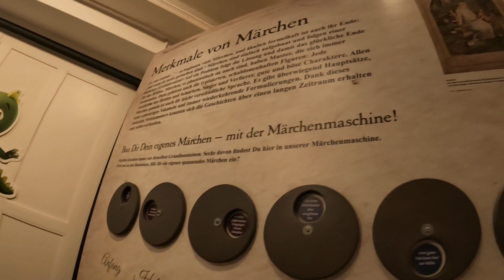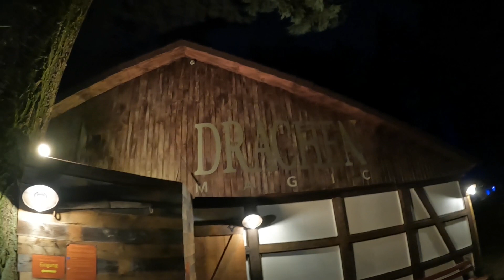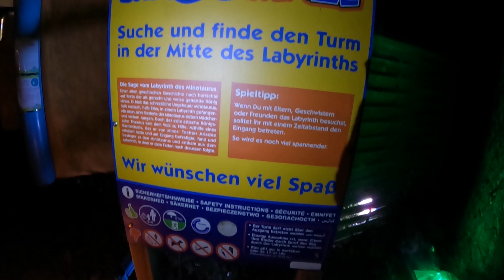Ritter Rost Magic Park Verden 2023 | Mit Rollback durch die lange Märchennacht 🎢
Wir haben zum ersten mal die Langen Märchennächte im RitterRost Magic Park Verden besucht 😁
Es war ein wirklich tolles Event. Von einem reichhaltigen Buffet bis hin zu toller Atmosphäre im Park war alles perfekt.
Besonders gut gefallen hat uns der neue Darkride Drachen Magic 🐲✨

Und zum Schluss sind wir dann noch nach langem Warten auf eine Fahrt mit der Achterbahn in dieser zurückgerollt 😂
Das werden wir so schnell nicht wieder vergessen!
Vielen Dank an das Team vom Magic Park für den großen Einsatz an diesem Tag! 😃